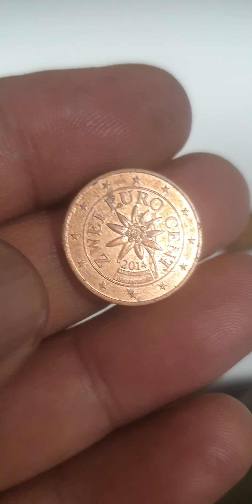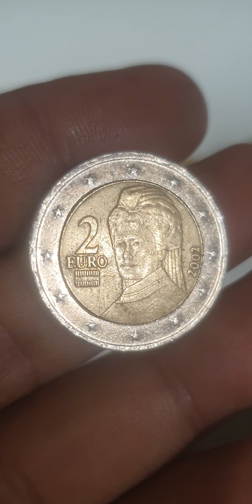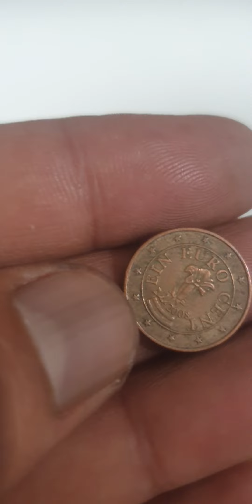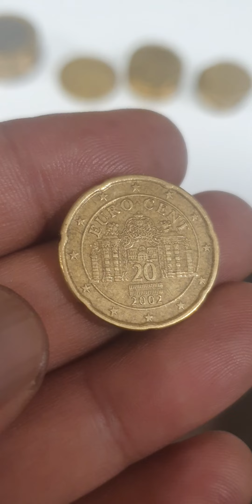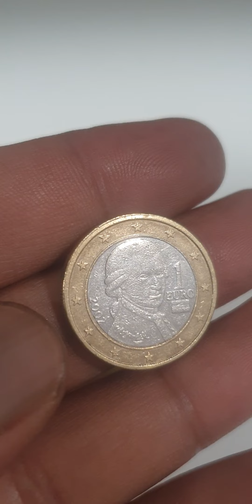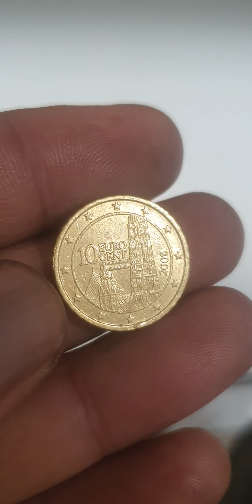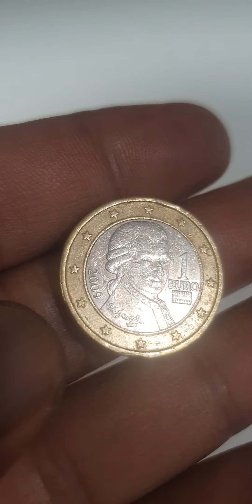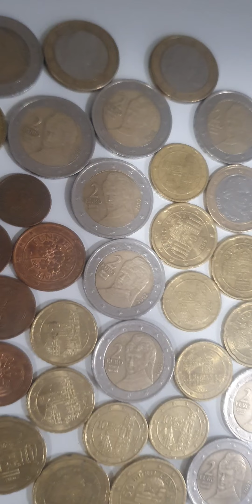1€,2€,10€,20€,50€ Cents,1€, 2€ Austria Coins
Austria
1 euro cent, 2 euro cents, 5 euro cents, 10 euro cents, 20 euro cents, 50 euro cents, 1 euro, 2 euro

Austria all euro coins mix collections.1 cent, 2 cents, 5 cents, 10 cents, 20 cents, 50 cents, 1 euro, 2 euro coins.